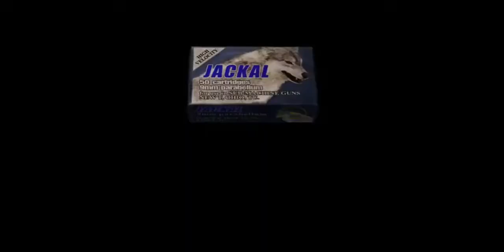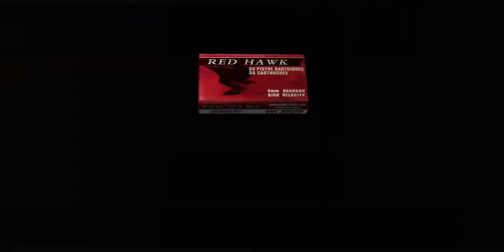Resident Evil 4: Ultimate HD Edition (Parte 8) || Una Vieja Conocida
Es momento de que regrese el personaje que siempre tiene que estar si aparece leon, pero me pregunto cual sera? y por que siempre le tiene que calentar los pobre huevos a leon?. no lo sabremos hasta que RE termine algun dia

¿Juegas League Of Legends? ¡Agregame! : JDCmaster97
Mis Otros Let´s Plays